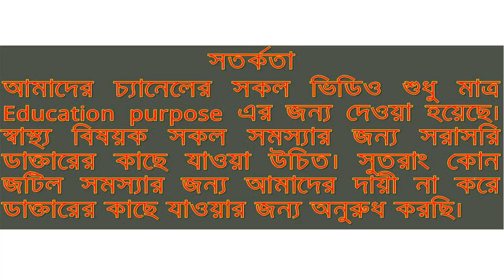আয়রন ও ক্যালসিয়াম এর অভাব হবেনা কোনদিন যদি কচুর লতি খান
আয়রন ও ক্যালসিয়াম এর অভাব হবেনা কোনদিন যদি  কচুর লতি খান । কচুর লতি শরীরের জন্য খুবই উপকারি। তাই প্রতিদিন কচুর লতি খাওয়া উচিত।